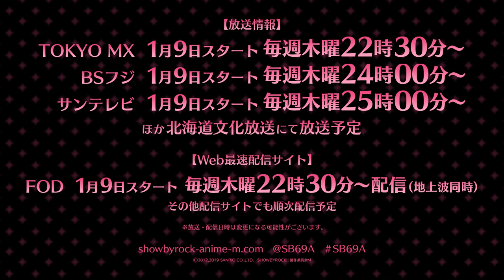「SHOW BY ROCK!!ましゅまいれっしゅ!!」新バンド「DOKONJOFINGER」PV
■DOKONJOFINGER（どこんじょうふぃんがー）通称、どこゆび。
ヤス（Gt＆Vo）：伊東健人
ハッチン（Gt＆Vo）：小松昌平
ジョウ（Ba）：小野友樹
双循（Dr）：白井悠介

■「SHOW BY ROCK!!ましゅまいれっしゅ!!」
【放送情報】
◆TOKYO MX  1月9日スタート毎週木曜22時30分～
◆BSフジ　1月9日スタート毎週木曜24時00分～
◆サンテレビ　1月9日スタート毎週木曜25時00分～
　ほか北海道文化放送にて放送予定
【Web最速配信サイト】
◆FOD
1月9日スタート毎週木曜22時30分～配信（地上波同時）
その他配信サイトでも順次配信予定